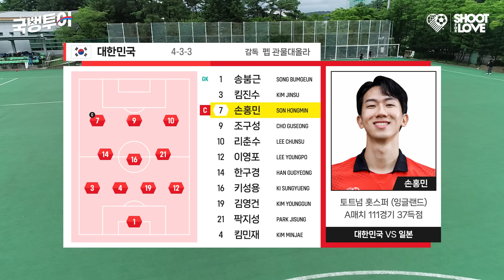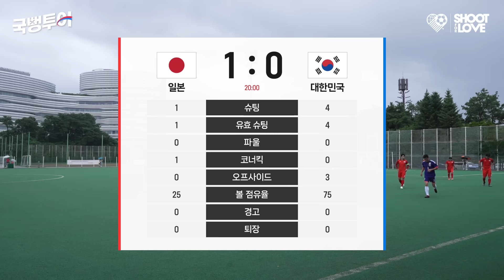비오는 날 펼쳐지는 역대급 한일전!! 각 국 선수들 신경전 미쳤네요 ㄷㄷ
과연 꿈은 이루어질까..?

영상 및 캡쳐 이미지의 상업적 용도의 활용은 불가능합니다.
비상업적 용도의 경우에는 영상의 출처와 링크를 본문, 고정댓글에 꼭 적어주세요!